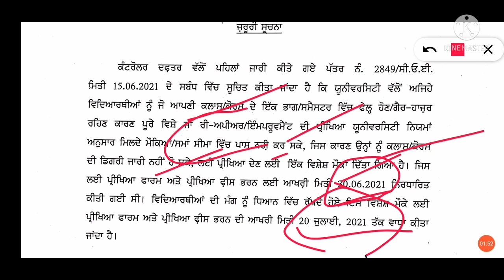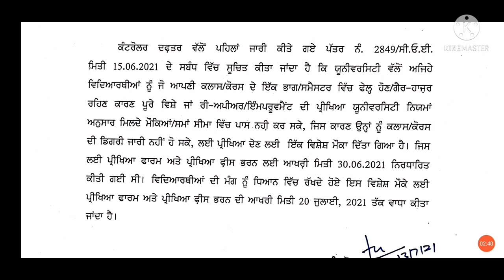New Notice।। Punjabi University Patiala exams latest updates।। Today updates।। Punjabi University।।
ਸੁਆਗਤ ਹੈ ਆਪ ਜੀ ਦਾ ਤੁਹਾਡੇ ਆਪਣੇ ਯੂਟਿਊਬ ਚੈਨਲ -: RSP Institute ਤੇ।। ਇਸ ਚੈਨਲ ਉਪਰ ਆਪ ਜੀ ਨੂੰ ਪੰਜਾਬ ਦੇ ਆਉਣ ਵਾਲੇ ਹਰ ਪੇਪਰ ਦੀ ਤਿਆਰੀ ਅਤੇ ਨਵੀਆਂ ਅਪਡੇਟ ਸੰਬੰਧੀ ਵੀਡਿਓ ਰੋਜ਼ਾਨਾ ਤੌਰ ਤੇ ਮਿਲਦੀਆਂ ਰਹਿਣਗੀਆਂ ਸੋ ਆਪ ਜੀ ਨੂੰ ਬੇਨਤੀ ਹੈ ਕਿ ਆਪ ਜੀ ਇਸ ਚੈਨਲ ਨੂੰ ਸਬਸਕ੍ਰਾਈਬ ਕਰ ਲੈਣਾ ਅਤੇ ਜੁੜੇ ਰਹੋ ਤੁਹਾਡੇ ਆਪਣੇ ਯੂਟਿਊਬ ਚੈਨਲ -: RSP Institute ਤੇ।। ਧੰਨਵਾਦ ਜੀ।।